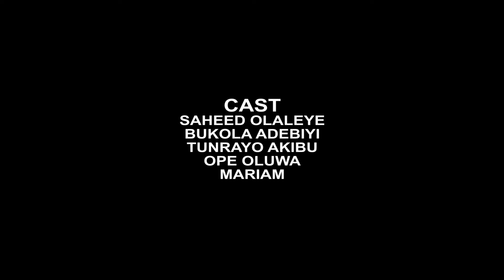ARIKOGBON Episode 1 2024 Nollywood series Starring Saheed Olaleye_ Bukola Adebiyi_ Tunrayo Akibu